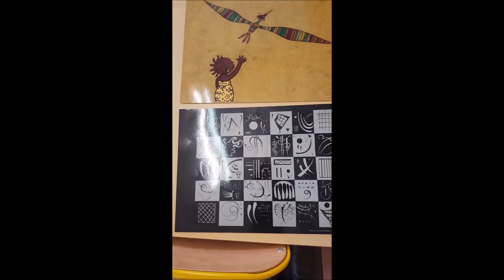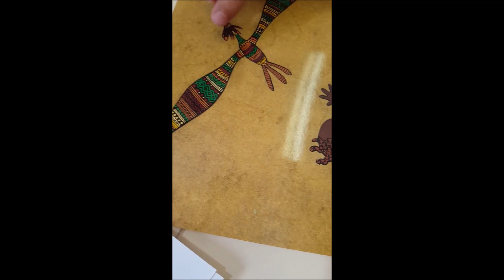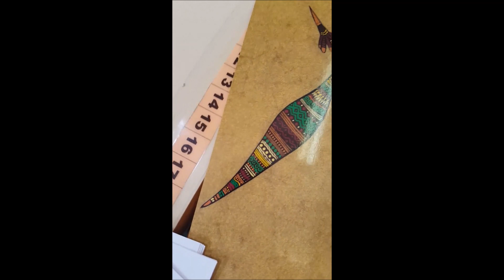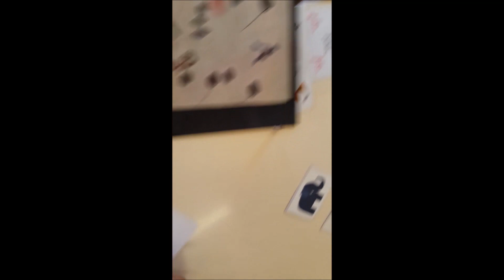Défi graphisme 2 : à partir d’œuvres d'art.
Travail à partir de reproductions d’œuvres d'art : isoler des graphismes et les reproduire sur une petite feuille de dessin. Les enfants s'exercent à bien observer une oeuvre, à la regarder dans le détail. Ce travail permet aussi d'enrichir le répertoire graphique de la classe.